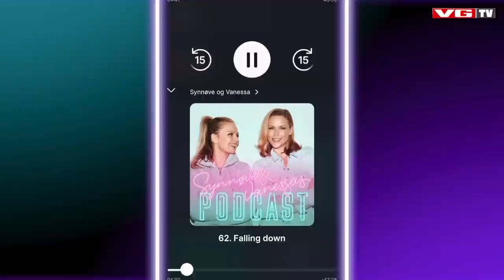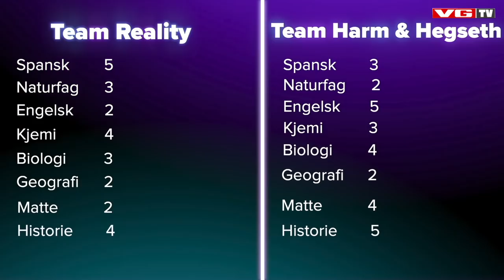Harm & Hegseth #8: Synnøve Skarbø & Vanessa Rudjord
Ukas gjester er Synnøve Skarbø & Vanessa Rudjord og det blir utdrikningslagspesial, stripper og podcast-bråk! 🥳

Se Harm & Hegseth først på VGTV: vgtv.no/hh